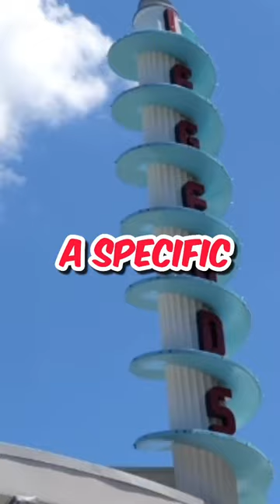Why Disney Can’t Build Fast Rides